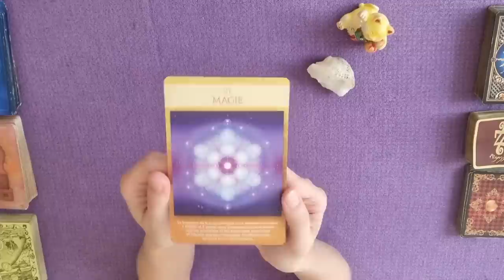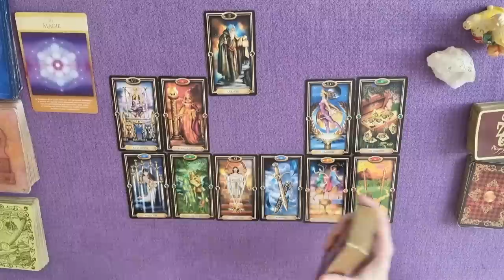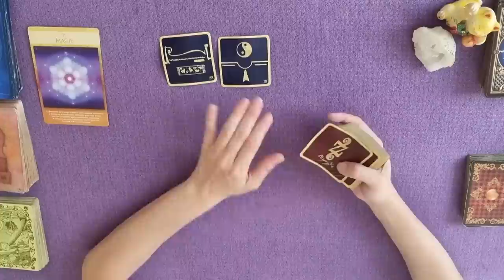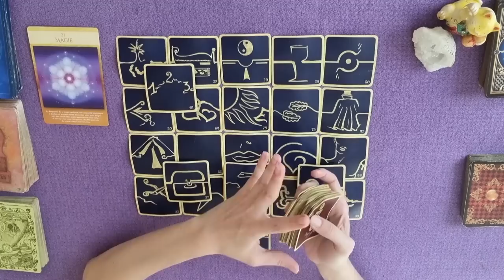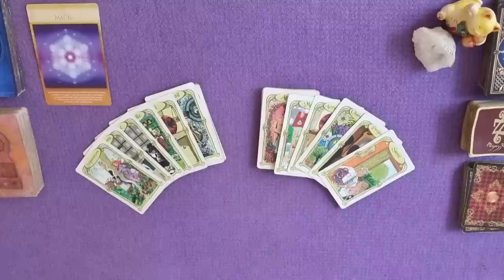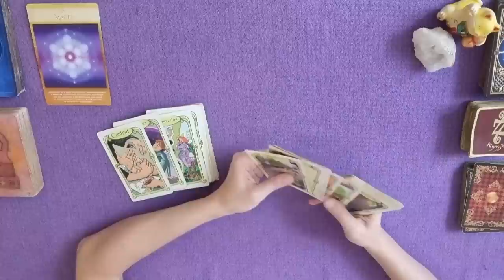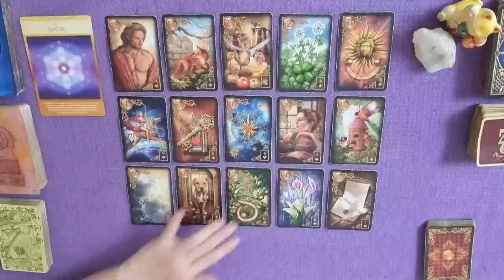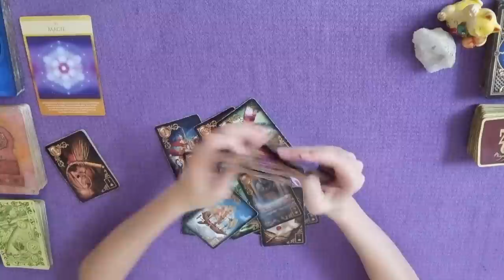SAGE DÉCISION | Un Choix de raison tourmente certains cœurs ?! | GUIDANCE DU JOUR | 16/17 SEPTEMBRE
TIRAGE DU 16 et 17 SEPTEMBRE 2023 | SAGE DÉCISION | Un Choix de raison tourmente certains coeurs ?!
Quoique vous décidiez, ou le chemin que vous prenez, il est
des réussites qui ne se partagent pas avec tout le monde !
GUIDANCE et ÉNERGIES autour du weekend du 16septembre 17septembre par Laween Dow

TIRAGE GÉNÉRAL :
00:00 Introduction
00:10 Message de l'Oracle de la Géométrie Sacrée
00:59 Message du Tarot Doré
21:31 Message des 77 d'Aliyass Ké
36:00 Conclusion avec les Portes de l'Intuition

TIRAGE SENTIMENTAL :
38:00 Célibataire avec l'Oracle des Miroirs
44:29 En couple avec l'Oracle des Miroirs
48:30 Relation Ambigüe avec l'Oracle des Miroirs
57:35 Lecture sentimentale avec le Gilded Reverie Lenormand
1:16:49 Épilogue